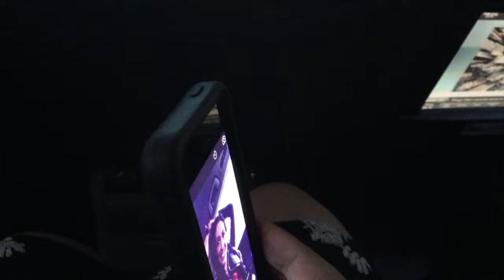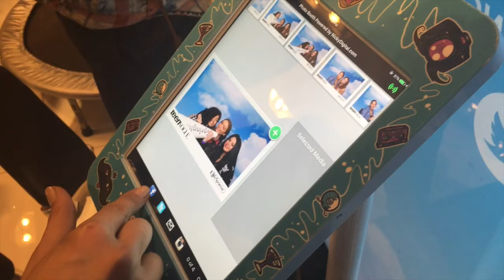CLASSLESS ON THE UPPER EAST SIDE | going to a nyc fashion event